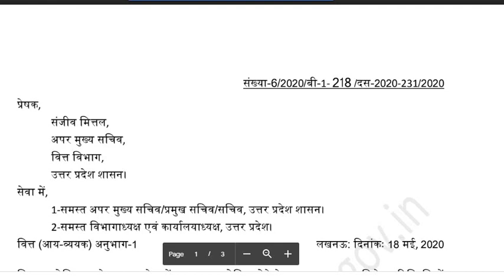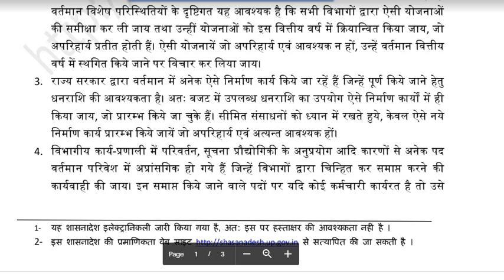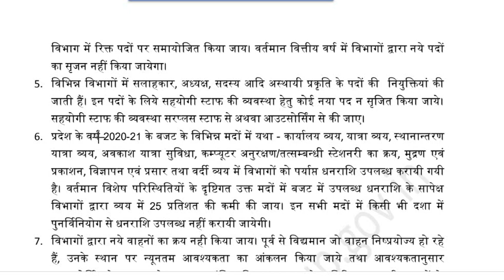bharti news 2020/ vacancy kab aayegi